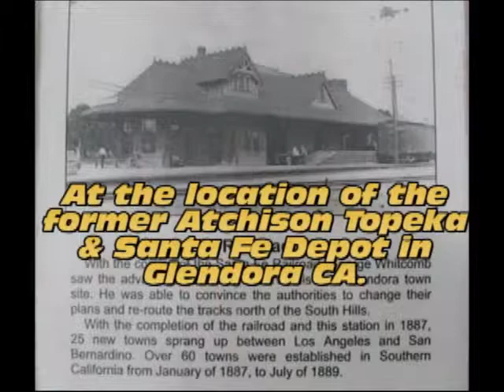Small BNSF train in Glendora CA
Across from the post office in Glendora California, is the location of the former AT&SF railroad depot, now just an empty lot next to the tracks. I happened to catch a small freight delivery by a couple of GP60M's in the afternoon. Other than this train, everything was quiet on this line that day.